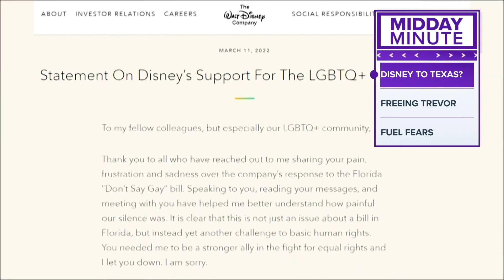Midday Minute: Could Disney come to Texas?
A judge has asked Disney to put a new resort in Texas.